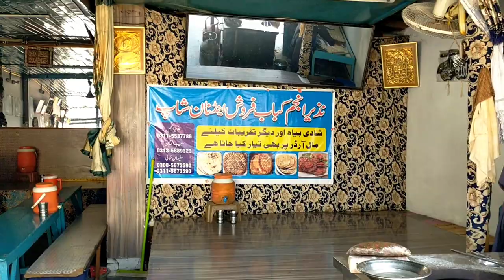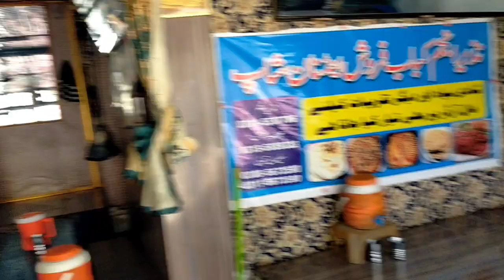Morning Routine 🌄 In The Village | Pakistan Village Life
In tis Video i have Ask a Beautiful Saying that when We Say Aslam o alikum, So Mostly Person can not say Walikum us salam.
So Please kindly it is resuest to aii of you Please say salam to all Muslims. Even you can not say in Comment you Speak in your Own Words.
Be Happy
Sharw Love for All Muslims
Stay with us
keep visiting
Village is very beautifull
Our Village Morning Routine is So Preaty